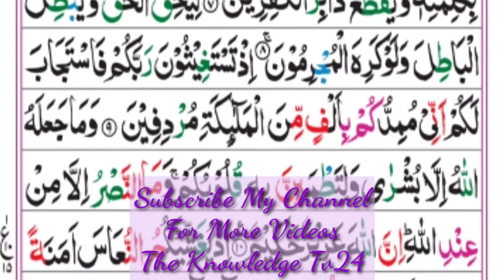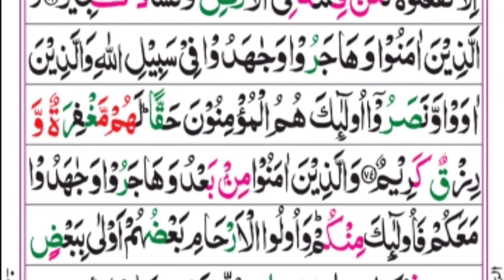Surah Al-Anfaal Full With Arabic text (HD) سورة الانفال Soft Recitation Heart Touching Voice